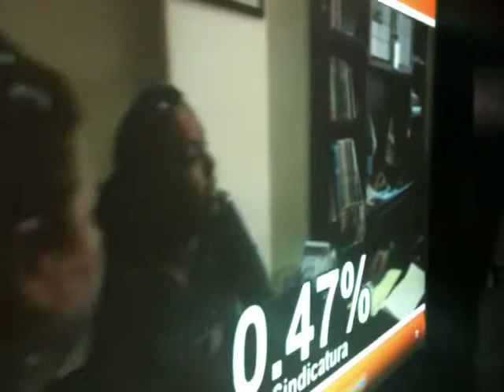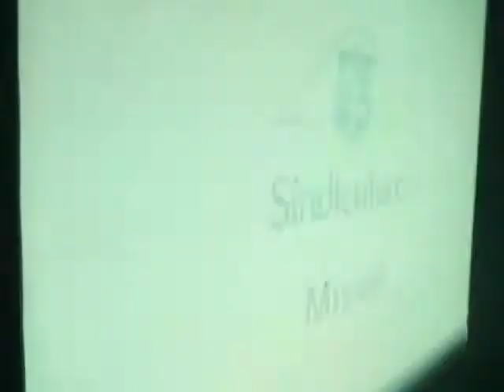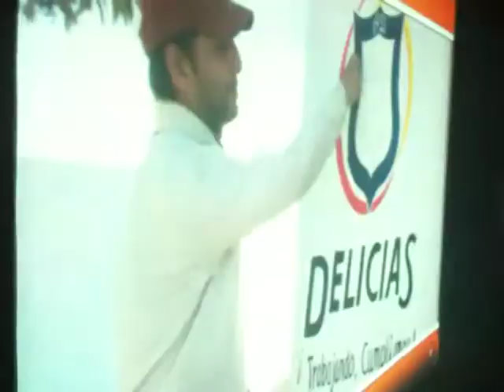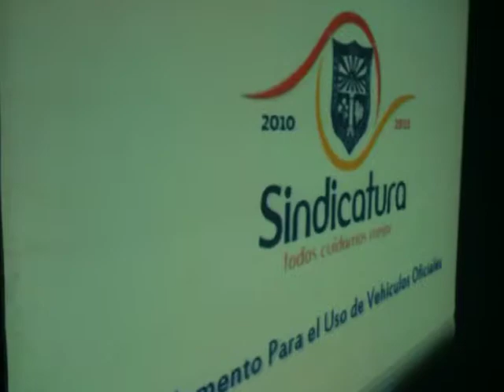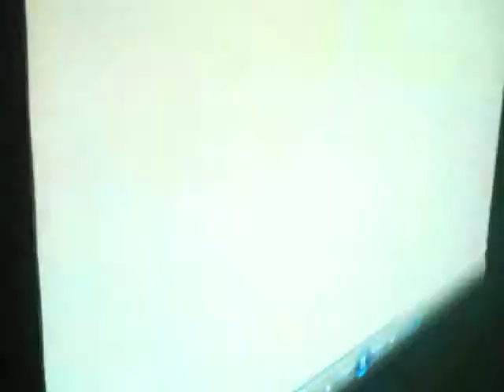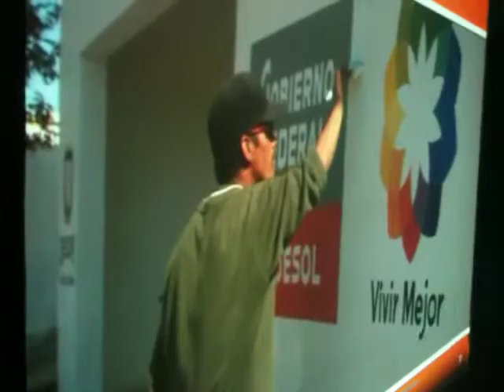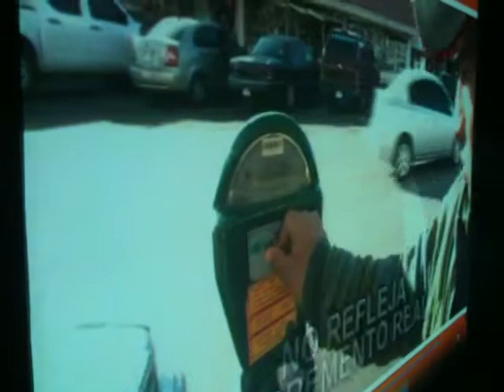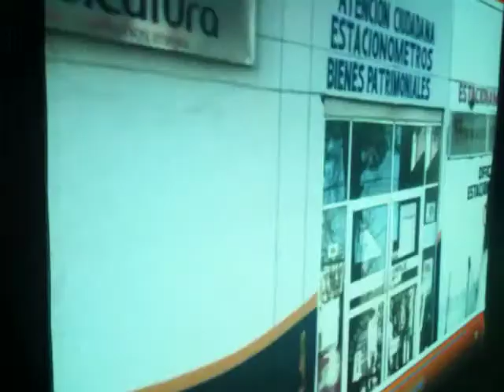PRIMER INFORME SINDICAL DE ELISEO COMPEÁN FERNÁNDEZ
Informe presentado por el síndico municipal Eliseo Compeán donde da cuenta de lo que ha hecho a través de estos meses de ardua labor, explica detalladamente como se ejerce el gasto público y hace unas acotaciones que el Gobierno Municipal de Delicias vio con buenos ojos...